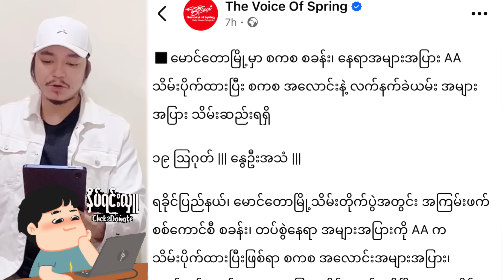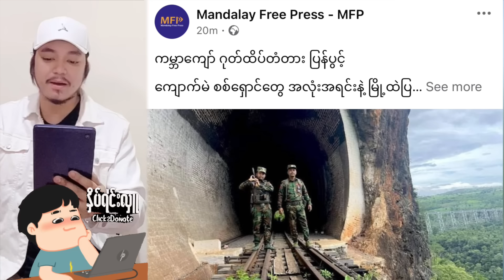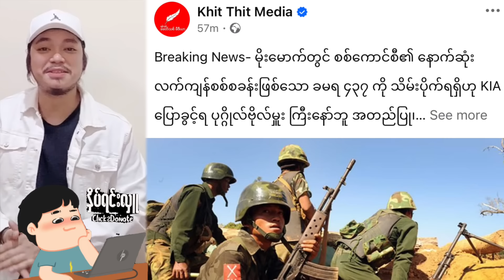Kyaw Myo Min